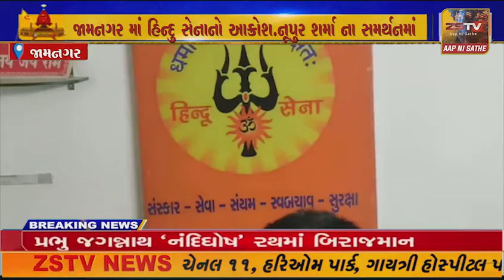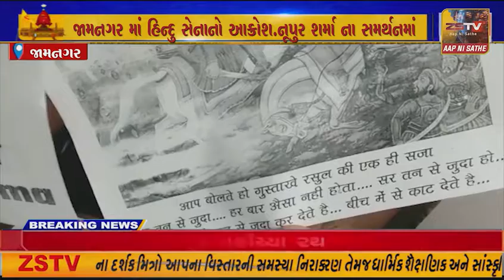રાજસ્થાનમાં હિન્દુ ની હત્યા બાદ જામનગર માં હિન્દુ સેનાનો આક્રોશ